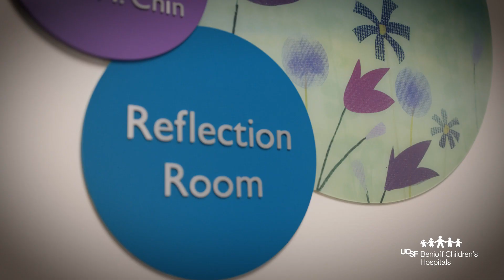Our Calling: Dr. Sonali Tatapudy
Meet Dr. Sonali Tatapudy, a palliative care doctor at UCSF Benioff Children's Hospitals and Stad Center for Pediatric Pain, Palliative and Integrative Medicine.